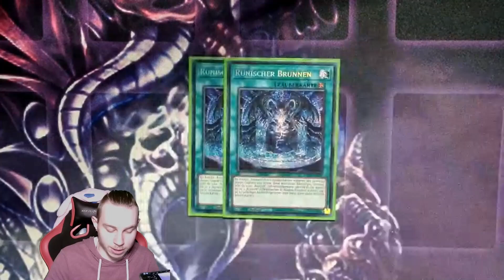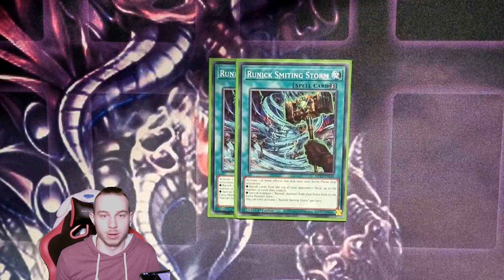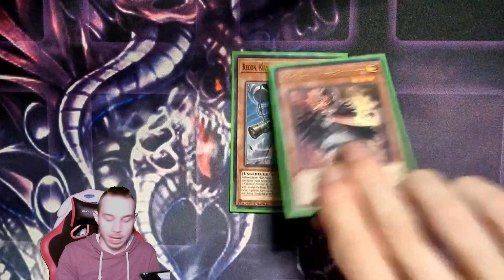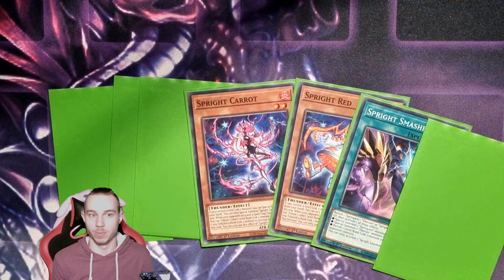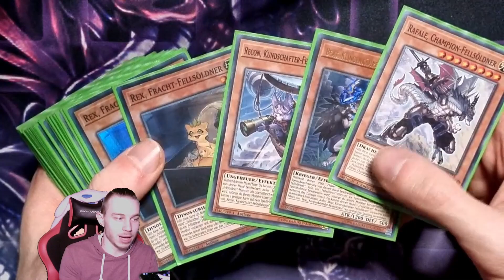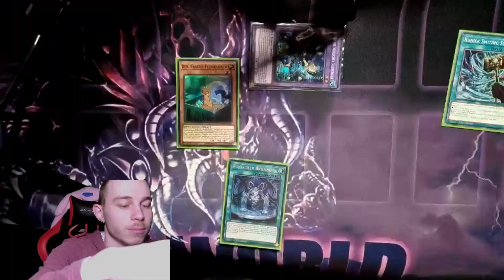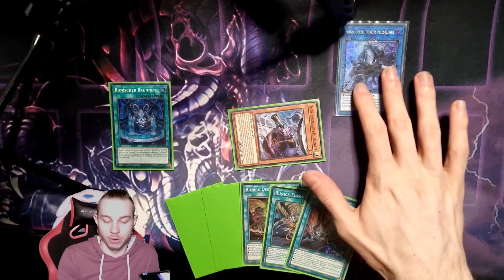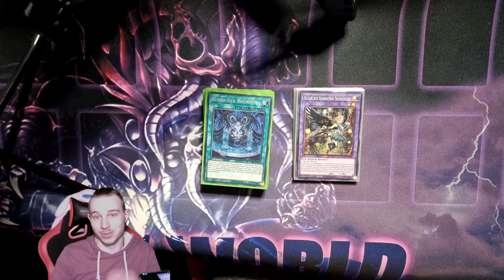Yu-Gi-Oh Runick Fur Hire Deck Profile Januar 2024(German/Deutsch)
Möchtet ihr einmal mit mir spielen, hier habt ihr eventuell eine gute Chance